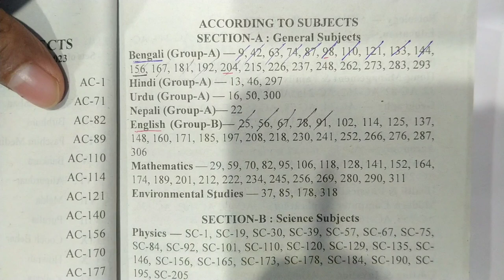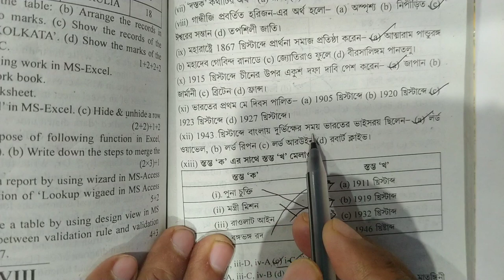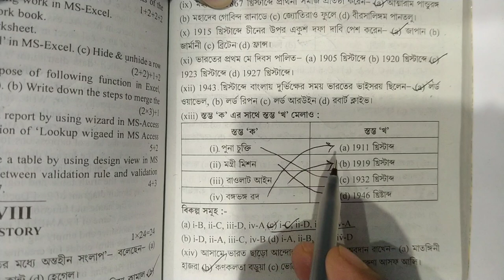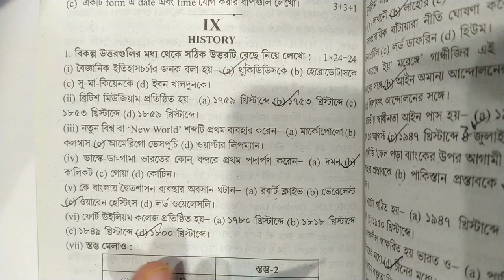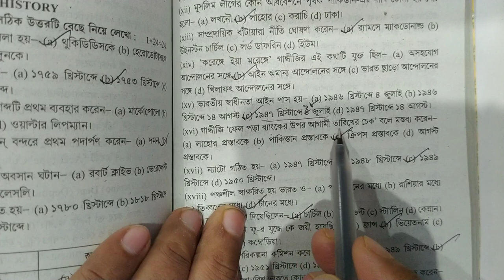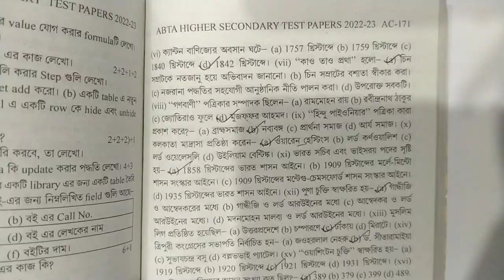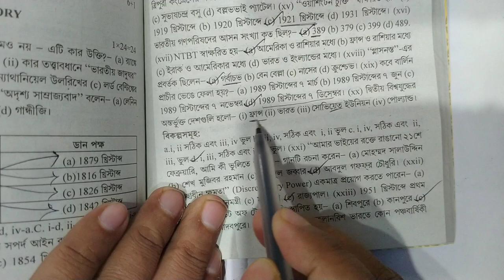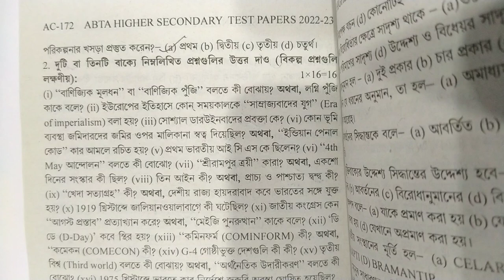HS 2023 History Abta Test Paper Page Ac-140,Ac-156,Ac-170 Solve